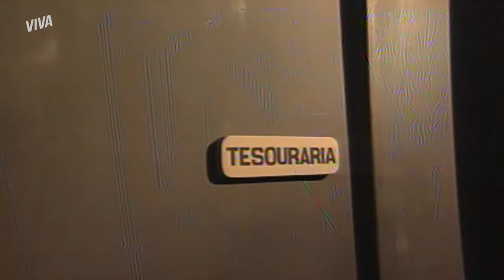ALEXANDRE COMETE CRIME E PEDE AJUDA A RAUL PARA FUGIR | A VIAGEM | MELHOR DO DIA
Alexandre é flagrado pelo tesoureiro roubando dinheiro do banco e lhe dá um tiro! 🤯 Desesperado, ele pede ajuda ao irmão, Raul, para conseguir fugir do país.

Capítulo 01, dia 21 de dezembro de 2020, segunda-feira.